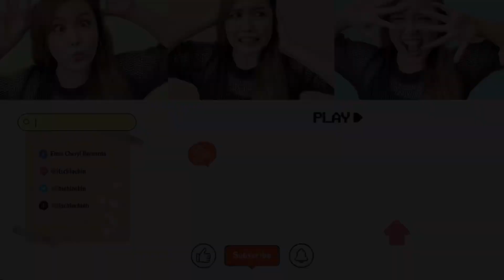VST & Company Medley - Majorette Exhibition | Chinchin Bernardo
Banda 88 ng Sta. Maria Bulacan
Alay kay Maria Concert 2022
Majorette Exhibition- VST & Co Medley

Emie Cheryl Bernardo